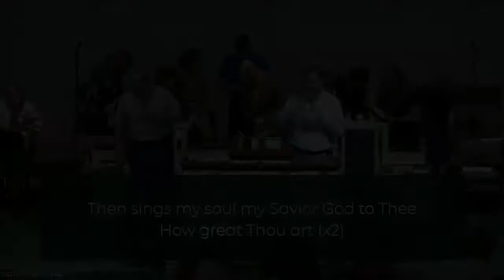"Mighty Is Our God"/"How Great Thou Art" | Congregational Singing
Facebook - First Baptist Church Woodruff

Would you consider giving to help us continue to reach our community?